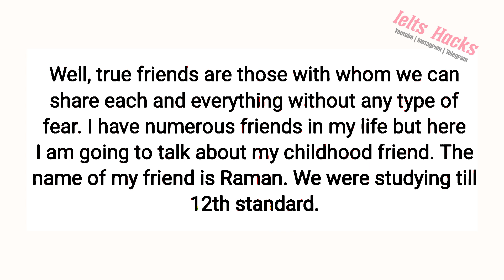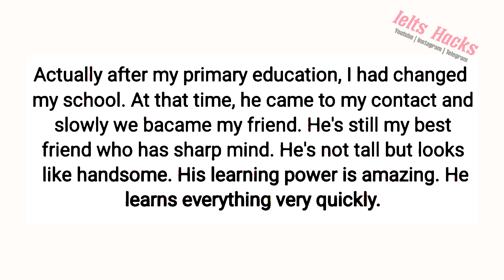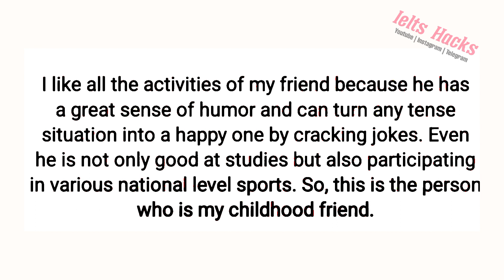Describe a childhood friend || New September to December cue card 2022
Describe a childhood friend cue card September to December 2022